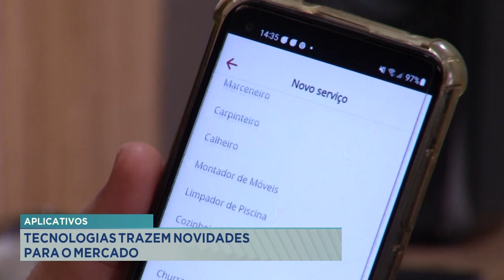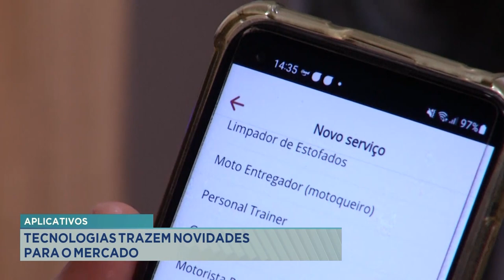Aplicativos: Tecnologias Trazem Novidades para o Mercado.